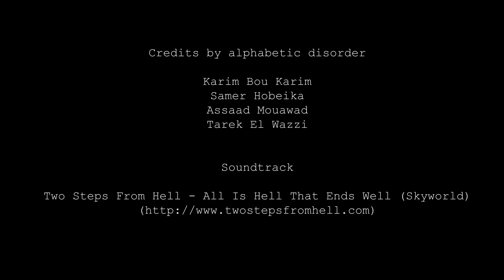In Memory of the Living - Aurora Borealis Timelapse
Aurora Borealis timelapse shot in Iceland between 19 and 26 of March 2015.

This trip wouldn't have been successful without the planning of my fellow night shooters who accompanied me: Karim Bou Karim (mastermind), Samer Hobeika (my shooting buddy), Tarek El Wazzi (compositor) and Assaad Mouawad (our technical encyclopedia and emergency driver. He lives in the cloud)

Gear: Canon EOS 7D + Tokina 11-16mm f/2.8